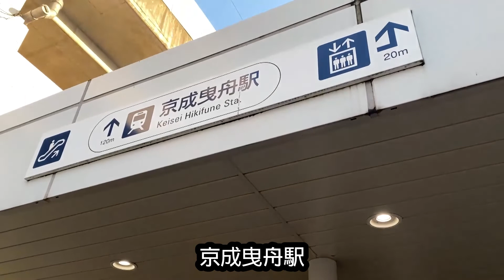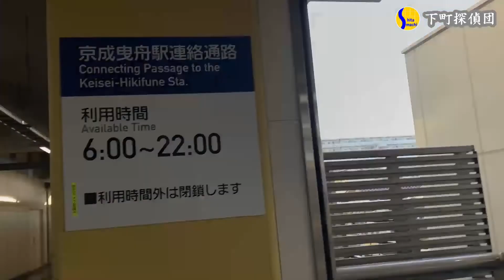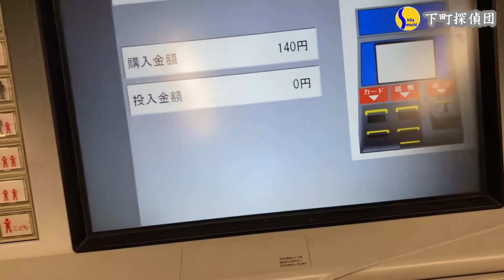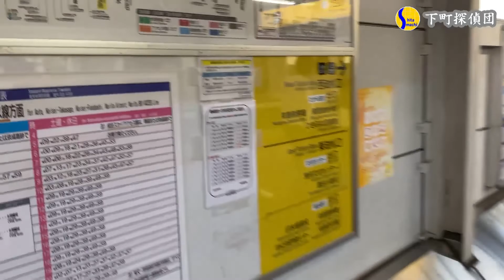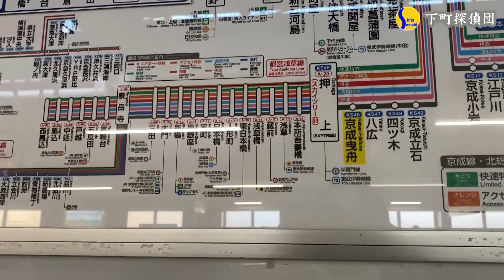0912★とうとう大団円の駅シリーズの最後は曳舟駅